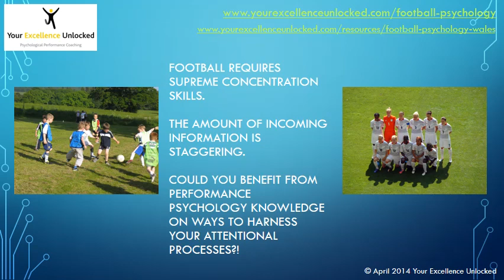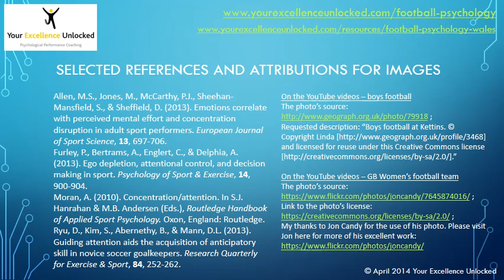Attention & Concentration Training for Football with Your Excellence Unlocked (Swansea).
Attention is at a premium in football, with lots to concentrate on and only some of it being useful at that moment! This Mental Skills Training package from Dr Simon Payne at Your Excellence Unlocked (Swansea) will help you develop these essential skills! Combine it with Psychological Coaching on "mental toughness" or "motivation," for example, to really harness your football psychology!